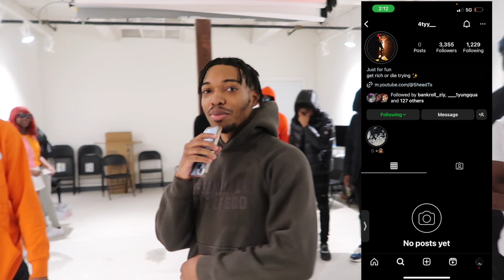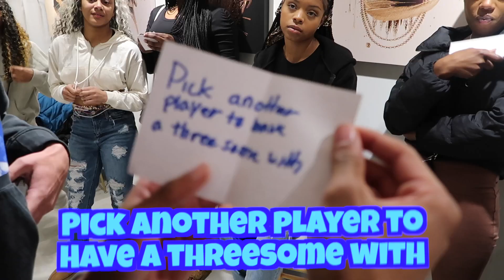Find Your Match! | 10 Guys & 10 Baddies | GHETTO Philly Edition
thanks to everybody that came out!!! go follow them!!!